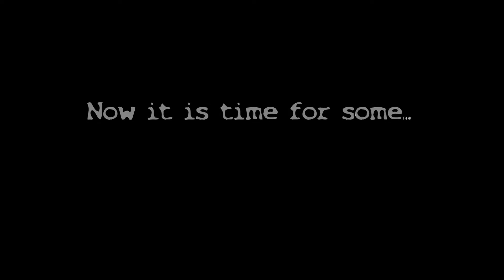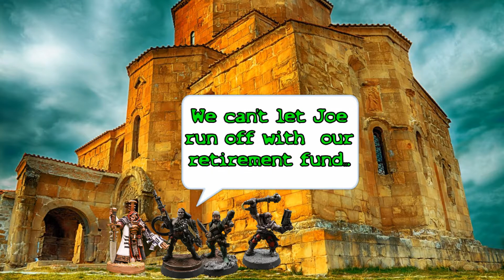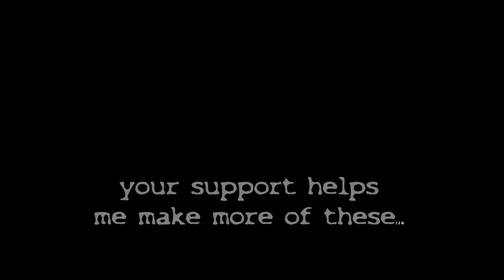WH40k Stop Motion Battle Report season 5 battle 15 AELDARI v CUSTODES battle at the White Scar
Season 5 battle 15
Next week's video will be uploaded 1 day late.